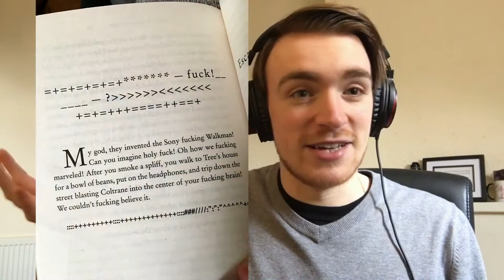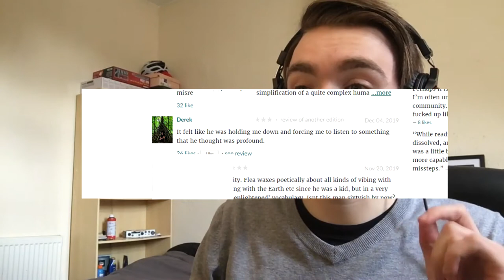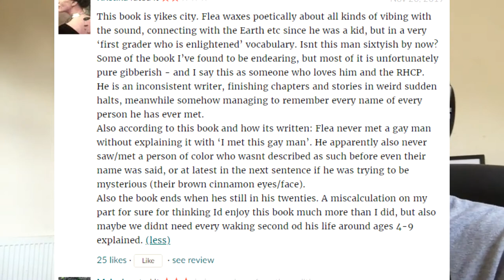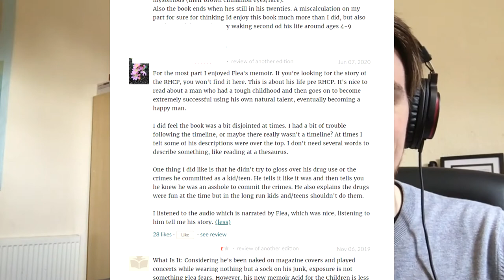Musical Book Review! - Acid For The Children - Fleas' Memoir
Today I'm talking about Fleas' memoir 'Acid For The Children' which is a deep and honest dive into the first 20 years of his life.